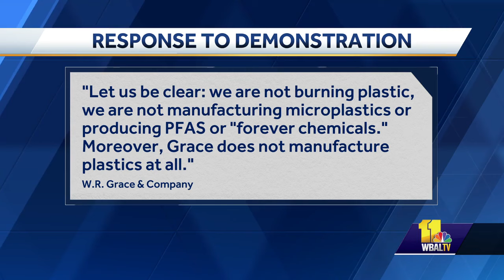Residents oppose plans for plastic recycling research lab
Some Howard County residents are pushing back against plans for a new pilot research lab. According to a company representative, scientists with the chemical company W.R. Grace and Co. want to start testing a new plastic recycling solution in Columbia. But some residents who live nearby call the proposal a threat to their community and they are concerned about possible emissions from the plant and potential impacts on their health.